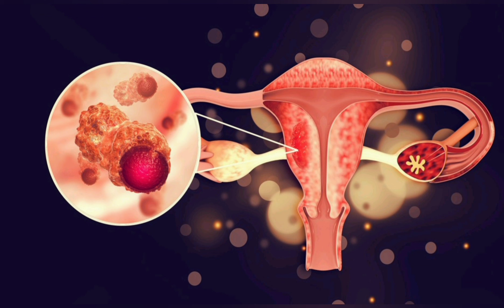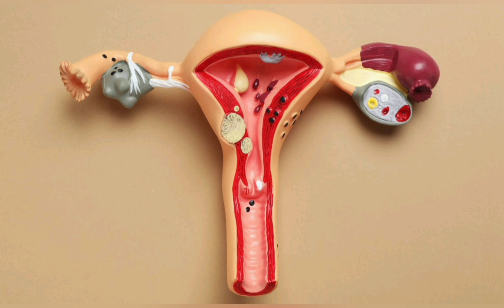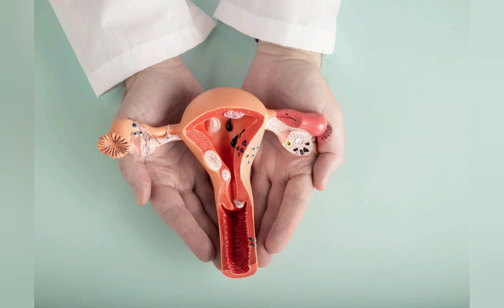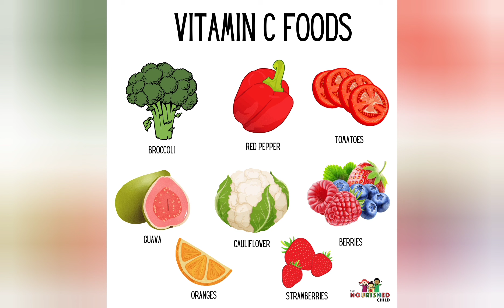ரொம்ப ரொம்ப முக்கியமான வீடியோ குழந்தை பாக்கியம்/ vayalnandu